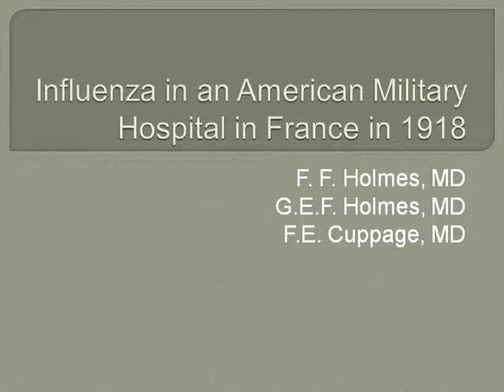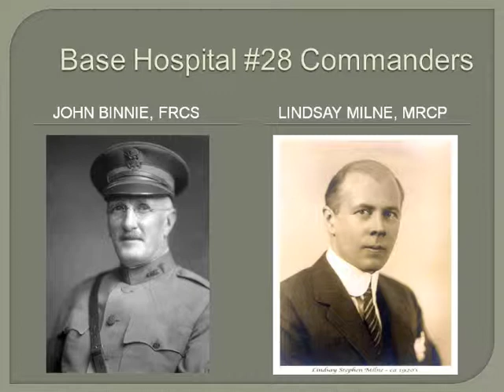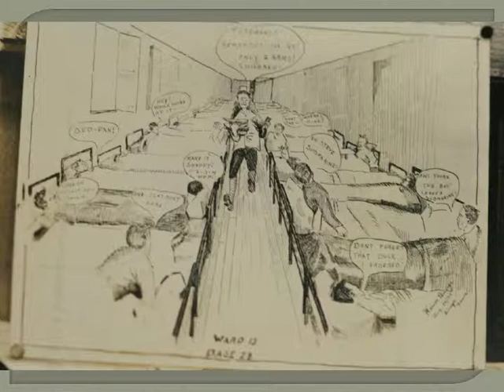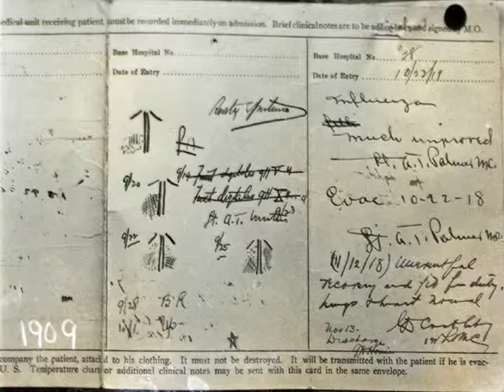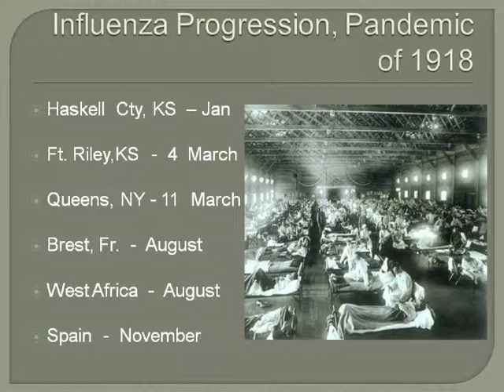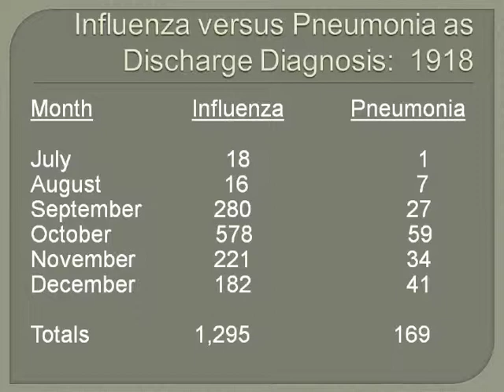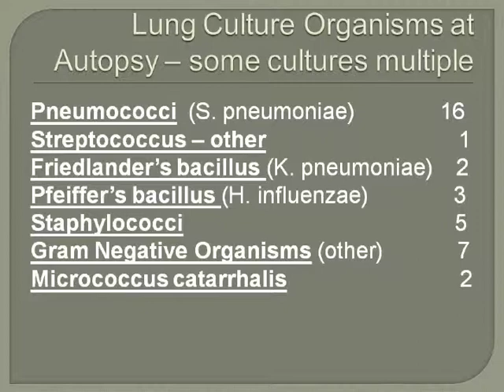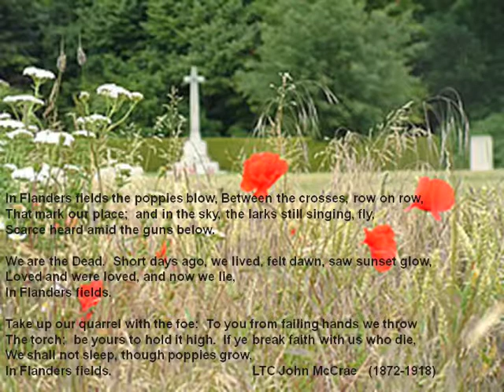Reynolds Historical Lecture by Frederick Holmes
This lecture, titled "Influenza in an American Military Hospital in France in 1918," by Frederick Holmes, MD, Professor of the History and Philosophy of Medicine, University of Kansas Medical Center, was held on April 26, 2011 at 12:00 pm. The objective of the Reynolds Historical Lecture Series is to review, assess, and discuss various historical aspects of the health care sciences. Lectures are hosted by the Reynolds Associates and the Historical Collections of Lister Hill Library of the Health Sciences, University of Alabama at Birmingham.